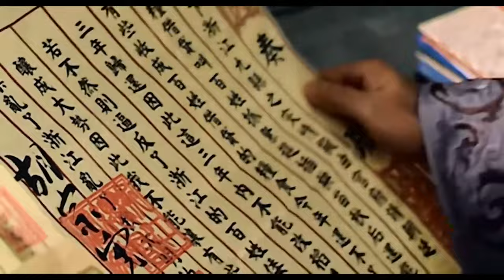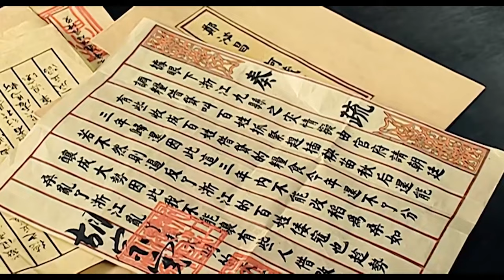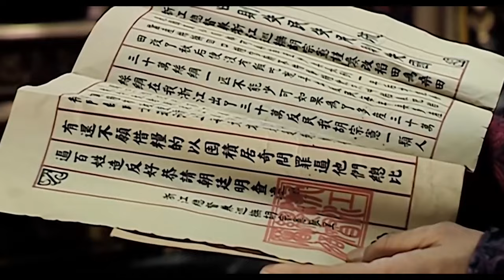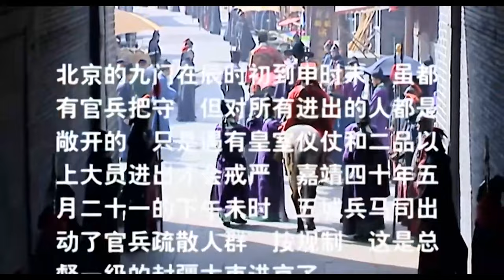【Full】历史权谋影片💥弄权者 03（陈宝国,黄志忠,王庆祥,倪大红,倪妮,胡可,赵立新）💥戏骨飙戏深刻演绎大明朝廷混沌,顶分宫廷权谋剧【MUTI SUBS】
古装剧 chinesecustomdrama chinesehistoricaldrama chinesehotdrama recommenddrama 本频道所有内容均已获得合法授权,存在疑问敬请联系我们,感谢支持！